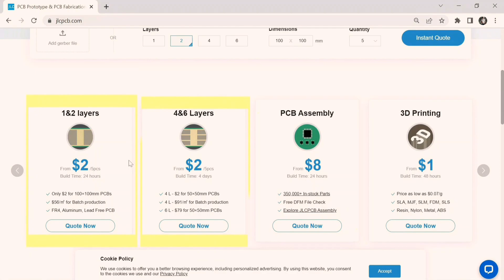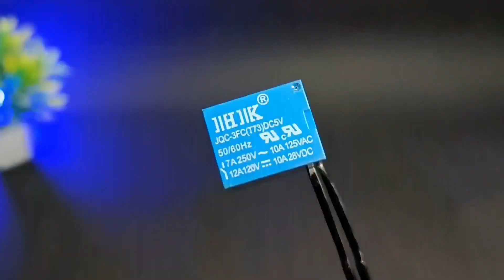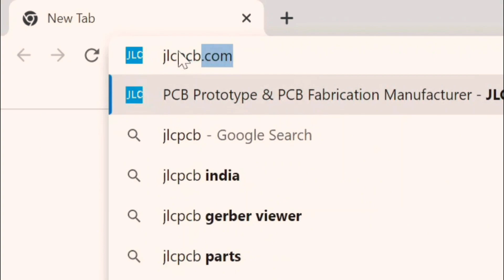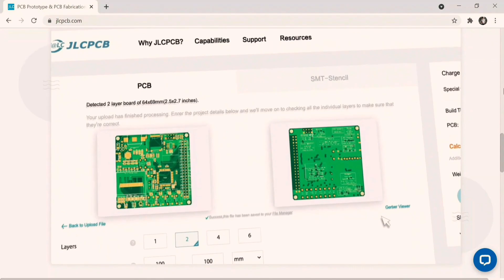Simple Fire Alarm Project: Protect Your Home with Ease | JLCPCB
In this captivating DIY electronics project video, we'll guide you through the process of building a cutting-edge automatic fire alarm and home appliance attachment system. Your safety is our top priority, and with this project, we aim to equip you with a powerful and reliable fire safety solution for your home.

We'd like to extend our heartfelt gratitude to JLCPCB for providing us with their exceptional quality PCBs (Printed Circuit Boards). JLCPCB is a renowned name in the industry, known for its top-notch PCB manufacturing capabilities and dedication to producing high-quality, reliable circuit boards.

By partnering with JLCPCB, we can confidently assure you that the heart of our fire alarm and home appliance attachment system is built on a premium PCB that ensures optimal performance and durability. JLCPCB's state-of-the-art manufacturing process guarantees precision and attention to detail, making their PCBs an ideal choice for critical electronic applications like our fire alarm system.

In this step-by-step tutorial, we'll take you through the entire assembly process, from designing the circuit layout to soldering the components onto the JLCPCB PCB. Our goal is to make this project accessible to everyone, whether you're a seasoned electronics enthusiast or just starting on your DIY journey.

The fire alarm circuit is cleverly designed to detect smoke or sudden temperature rises, instantly triggering an alert to keep you and your family safe. But we didn't stop there – we wanted to maximize the system's usefulness, so we've also integrated an attachment feature. With this addition, the system can automatically turn off home appliances when the fire alarm is activated, preventing further hazards and potential damage.

Join us as we bring together the reliability of JLCPCB's PCBs and our passion for DIY electronics to create a comprehensive fire safety solution. We believe that with the right knowledge and quality components, you can build advanced systems to protect your home and loved ones.

Be sure to subscribe to our channel and hit the notification bell so you won't miss any future videos, as we continue to explore exciting DIY projects with top-tier partners like JLCPCB.